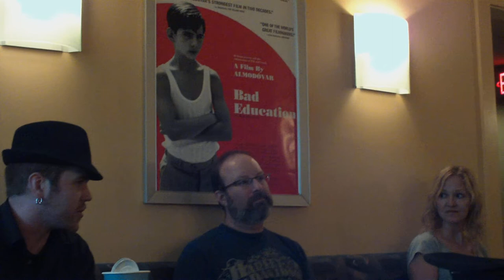Asheville Filmmakers Group April Meeting, Part 2.MOV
We meet once a month (the 3rd Wednesday of every month at the Fine Arts Theatre) to discuss many different aspects of filmmaking.

Some examples of the various topics we have discussed are fundraising, HiDef, editing, storyboarding, costuming, stunt coordination, and screenwriting. We try to have different experts lead each month.